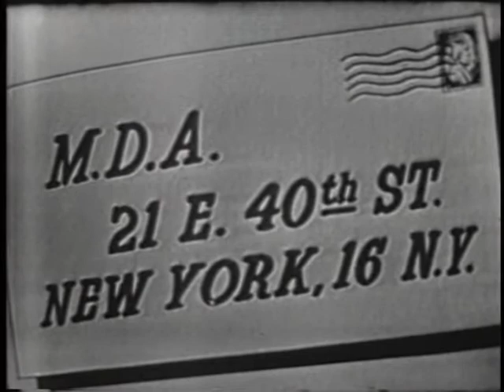Martin & Lewis - Dean Makes Jerry Leave